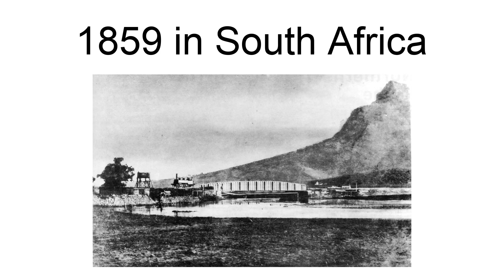1859 In South Africa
The following lists events that happened during 1859 in South Africa.